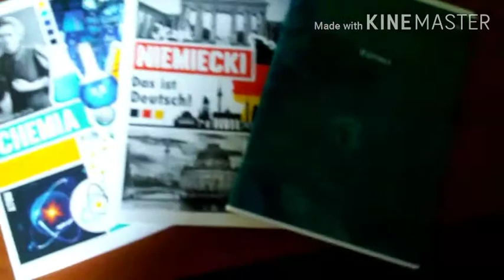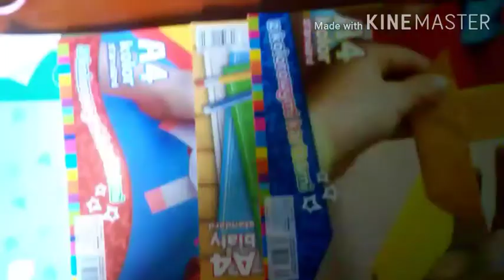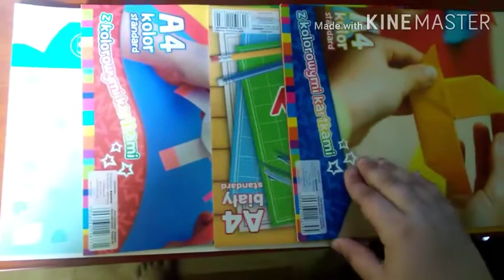📚📒baCk tO sChoOl !!!!!📒📚( opis )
ÒwÓ✨